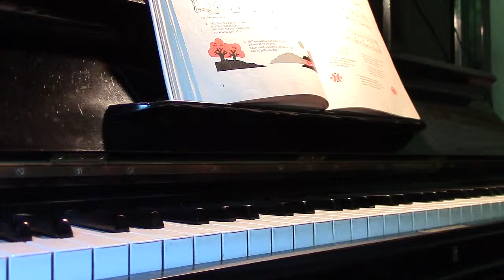Matalan torpan balladi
Matalan torpan balladi Rautio, Matti, sov.